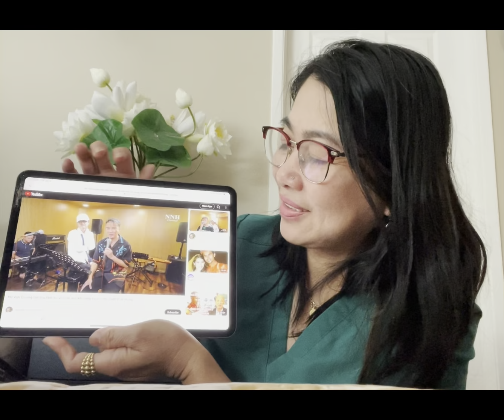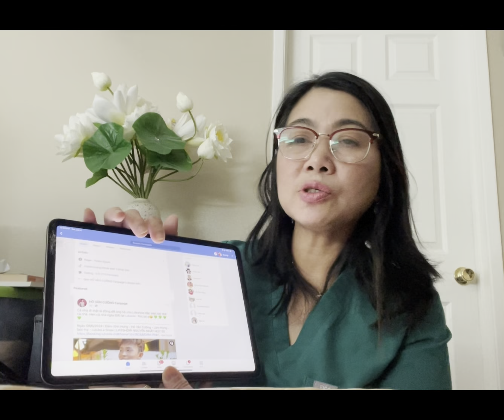Hồ Văn Cường Chia Sẽ Cảm Xúc khi Lần Đầu Sẽ Hát Với Chú Đàm Vĩnh Hưng